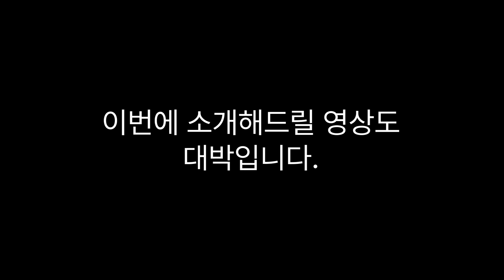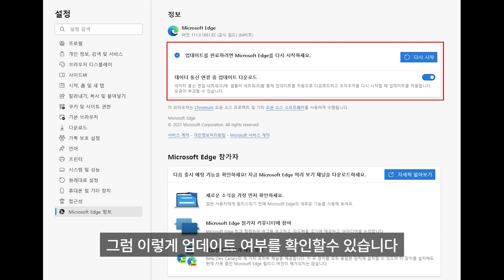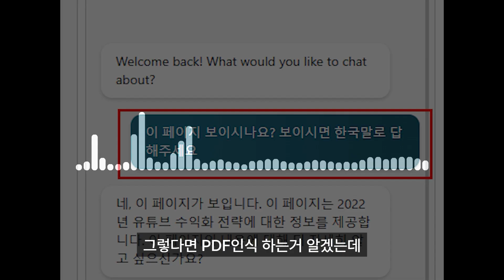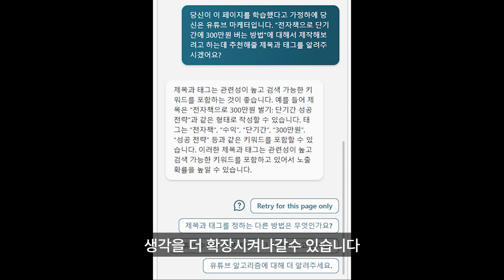PDF 학습을 위한 NEW Bing 사용 방법📖. 지식을 넣는 순간 AI 전문가가 됩니다🧠.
📝마이크로소프트의 뉴빙을 사용하여 챗GPT로 PDF를 학습시키는 방법을 소개합니다. PDF 내용을 분석하여 질문을 유도하고, 요약하거나 아이디어를 도출할 수 있습니다.

📚 PDF를 챗GPT로 학습시키는 방법 소개
🔍 뉴빙을 사용하여 PDF 내용 분석 및 질문 유도
💡 사고력과 창의력을 확장시킬 수 있는 기능

00:00 : 하이라이트 및 인사말
00:52 : NEW Bing에 PDF 학습
02:11 : '이 페이지 보이시나요?'
02:32 : 코파일럿
03:34 : 평사의 생각
04:05 : 마무리